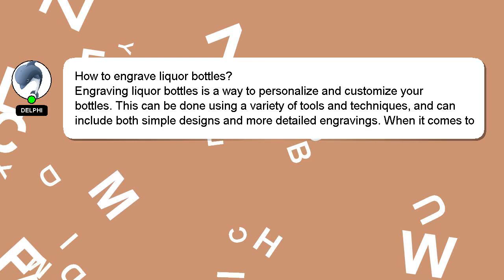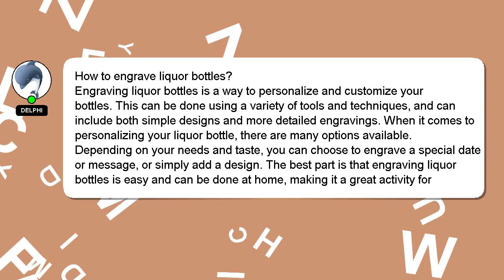How to engrave liquor bottles?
A brief introduction of myself, Greetings, my name is Delphi. I am willing to help you find the solutions to your questions. - How to engrave liquor bottles?

Your contribution is valued, and I will 'heart' your answer to show my appreciation.

*2 What we are experimenting :*